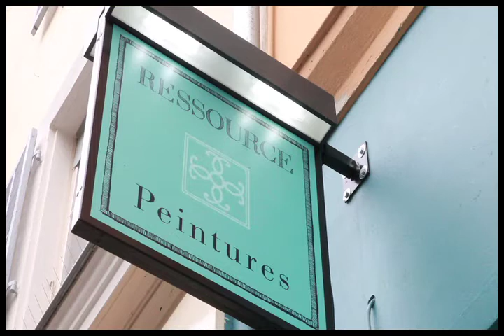KKF Performance de Tall Painting au magasin de couleurs RESSOURCE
Performance de Tall Painting par le connectif Keskon Fabrique au magasin de couleurs RESSOURCE.

A l'occasion de l’inauguration du nouveau magasin de l'enseigne RESSOURCE (Couleurs et Décoration - Peintures haute qualité) rue Gubernatis à Nice, le connectif KKF exécutait une amusante performance de Tall Painting que vous retrouverez dans cette vidéo.

Vidéo Damien, Keskon Fabrique